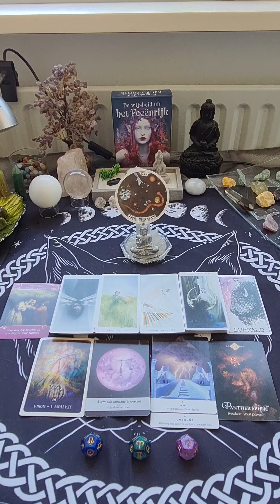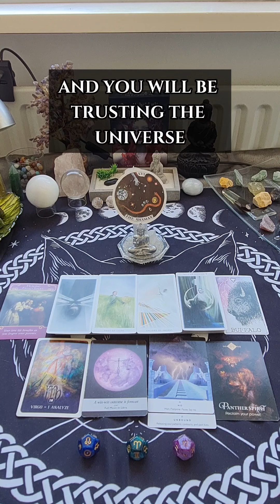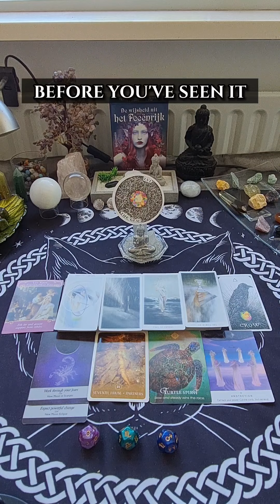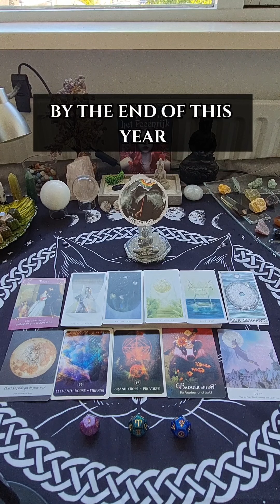🤩 You life one year from now. Short but detailed reading for busy people. (Pick a card) 🦋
Hello beautiful soul, it's Avlana here.

My personal readings are open!

Alright now that that is out of the way, here are the timestamps:

🍀 TIME STAMPS 🍀

0:00 - Intro
0:06 - Group 1
1:15 - Group 2
2:35 - Group 3

🍀 DECKS USED 🍀
Moonology Cards
Black Moon Astrology
Crow Tarot
The Wild Unknown Spirit Animals
Astro Dice

Donations/tips are obviously not required, but available if you feel like supporting me for this reading or just in general.

Stay happy, safe and positive!